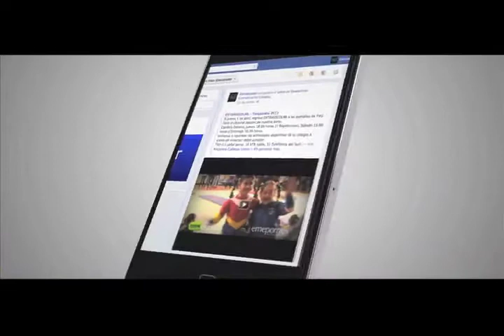NOTA ENTRENA GIMNASIA DEPORTIVO ALEMAN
Nota emitida en el programa EXTRAESCOLAR del Jueves 27 Septiembre 2012.

EXTRAESCOLAR es un programa de televisión realizado por la Productora Audiovisual EMEPORTRES Ltda. de la ciudad de Concepción - Chile.